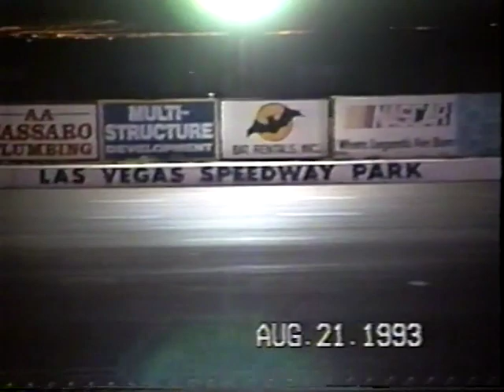Las Vegas Speedway Park 1993 Sportsman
0:00 5/29/93
13:53 6/12/93
25:34 6/26/93
37:14
45:32 7/24/93
59:18 8/21/93
1:16:29 9/25/93
1:43:33
1:54:37 10/9/93